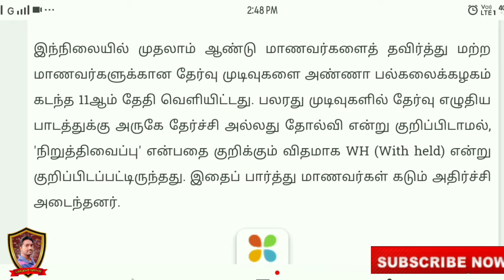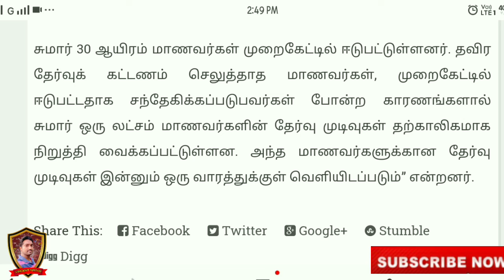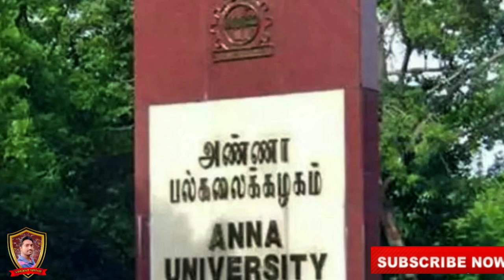Breaking News | கல்லூரி மாணவர்களை தொடரும் சோகம் | Vincent Maths